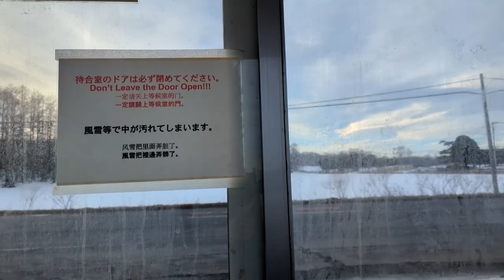Red-Crowned Silly Bois (Cranes) | Japan Vlog 05